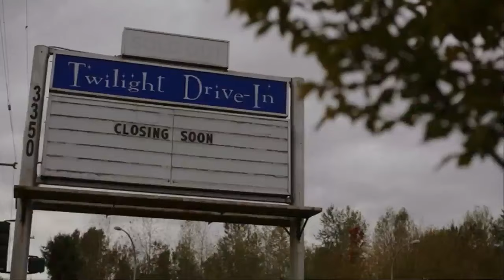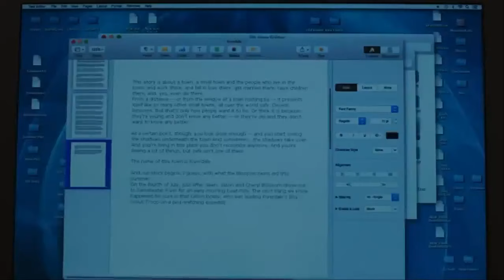La muerte de Jason Blossom - Riverdale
Riverdale 1ra Temporada

KJ Apa (Archie Andrews)
Lili Reinhart (Betty Cooper)
Camila Mendes (Verónica Lodge)
Cole Sprouse (Jughead Jones)
Marisol Nichols (Hermione Lodge)
Madelaine Petsch (Cheryl Blossom)